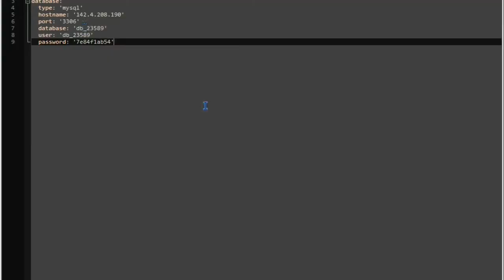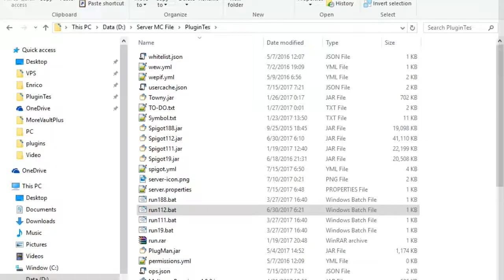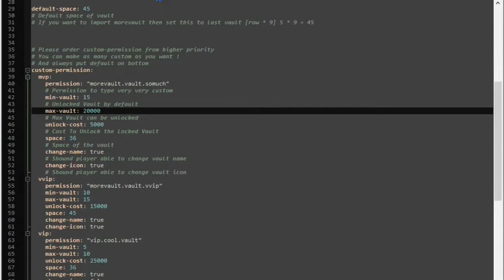MoreVaultPlus Trailer [Spigot Premium Plugin 1.8 - 1.12]